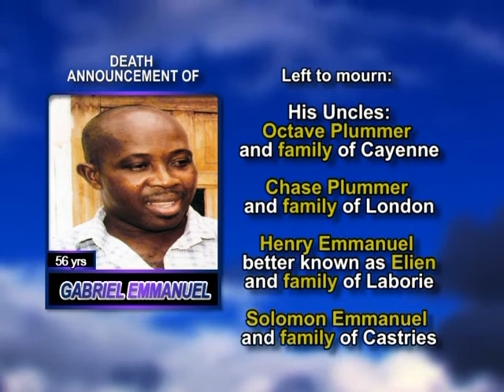Gabriel Emmanuel long